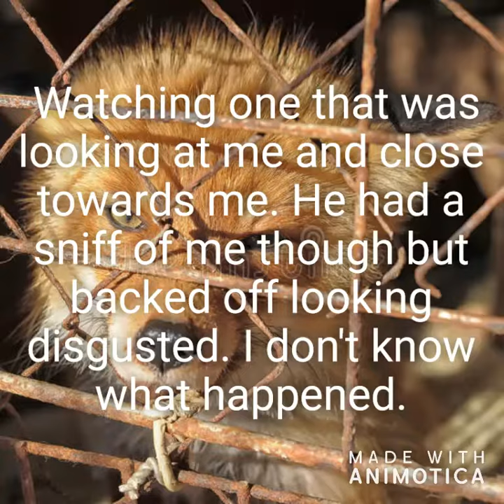Dream 7 of the red fox